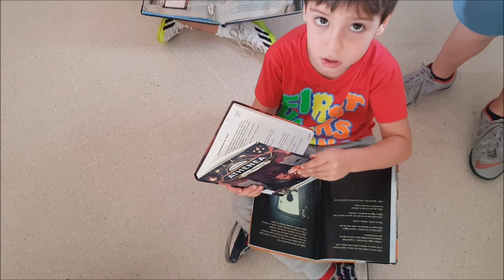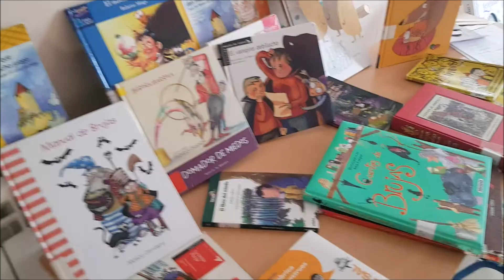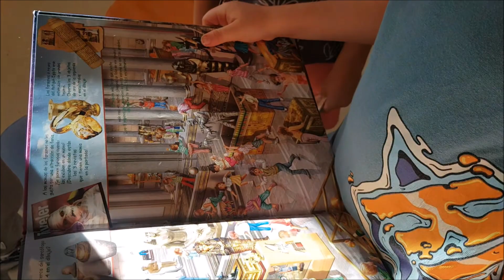VISITA A LA BIBLIOTECA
Exposición cuentos de miedo. Con motivo de la actividad Entra y pásatelo de miedo visitamos la exposición de cuentos de miedo. Lectura.